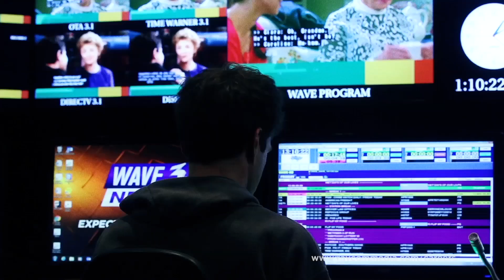RM RECRUIT A 1